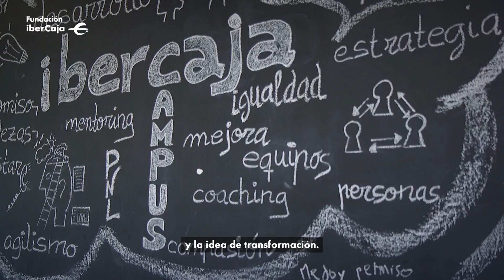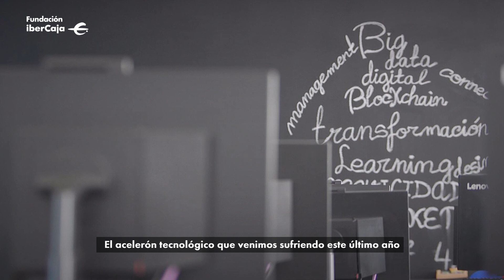Campus Ibercaja 2021-2022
Campus Ibercaja presenta su oferta de formación para el curso 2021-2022.
Las propuestas formativas para empresas y profesionales se centran este curso en cuatro grandes áreas: Dirección y estrategia, Transformación digital, Empresa sostenible y también Ventas y mercados.

Campus Ibercaja, centro de referencia para la formación en el ámbito de la empresa, es el espacio de Fundación Ibercaja diseñado para ofrecer formación de calidad a profesionales acompañándoles, además, en su evolución y crecimiento empresarial.